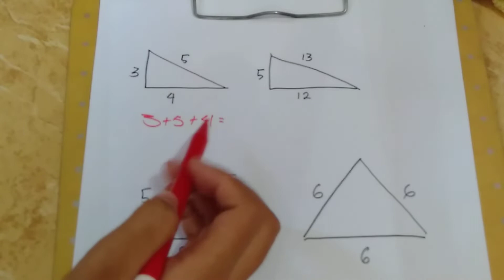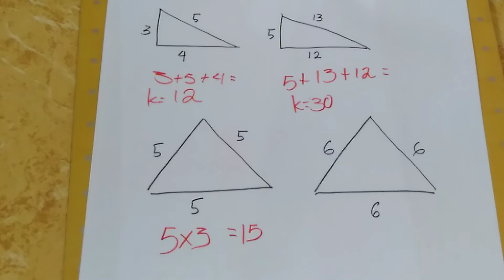JURUS 7 DETIK CARI KELILING SEGI TIGA!!